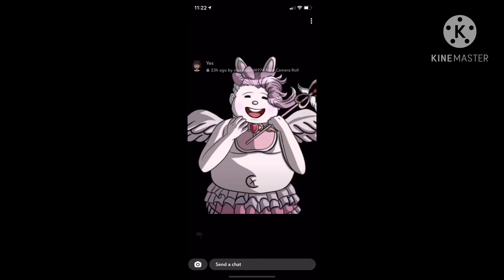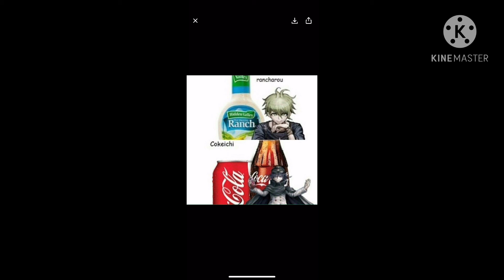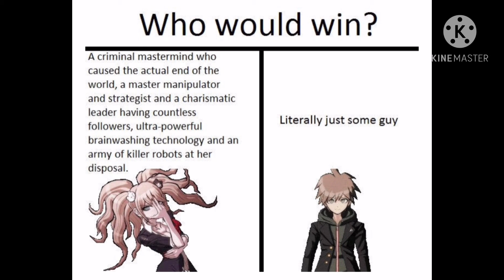Cursed danganropa images and memes from my camera roll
Songs not owned by me neither r the memes